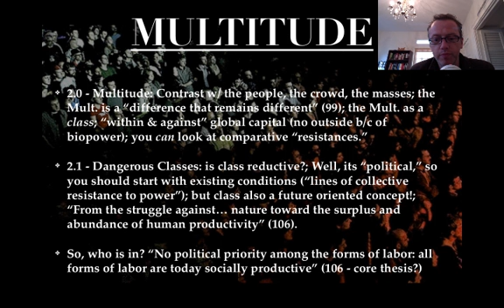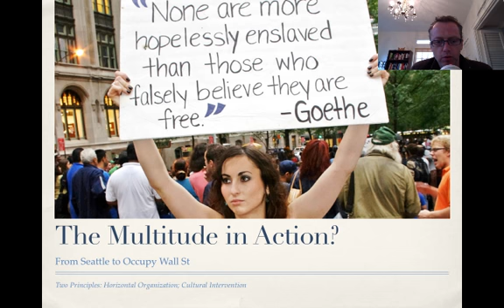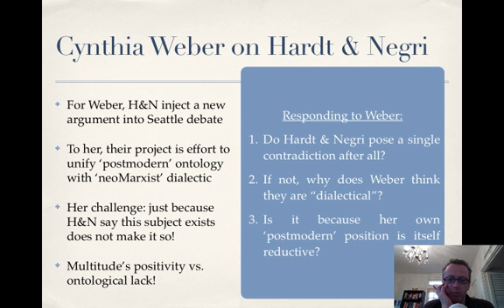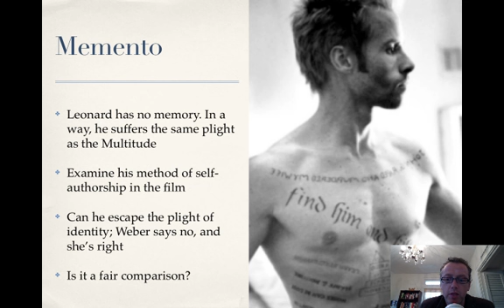POLS 3330 Module 6 NeoMarxism (Part 2)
Table of Contents:

00:00 - MULTITUDE
23:49 - The Multitude in Action?
28:35 - Cynthia Weber on Hardt & Negri
39:01 - Cynthia Weber on Hardt & Negri
40:59 - Memento